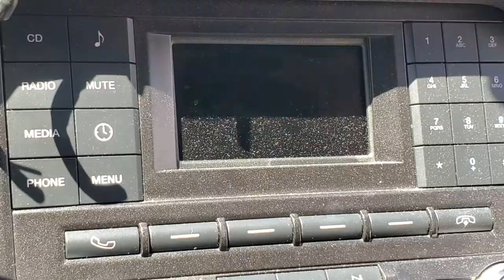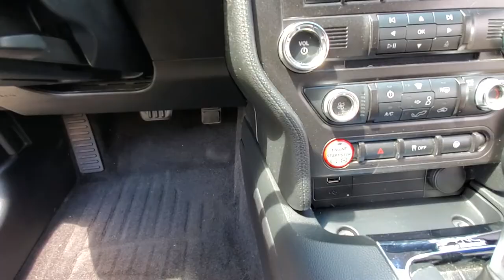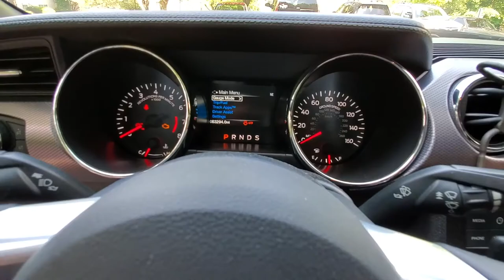A Day in a Life of a Mustang Owner - Interior Cleaning VLOG 2020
The interior of my 2015 Eco Mustang seems filthy so why not make a quick vlog on how I clean the interior.